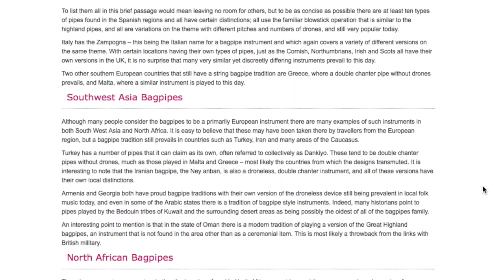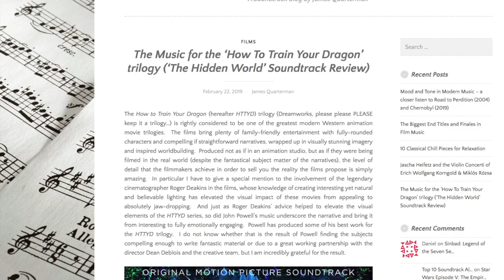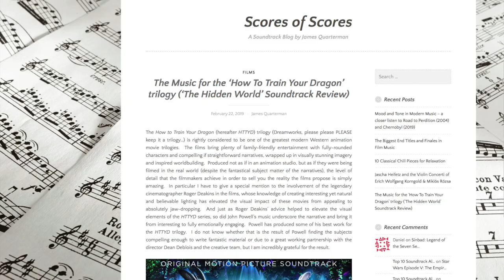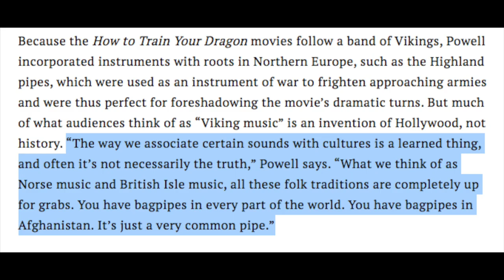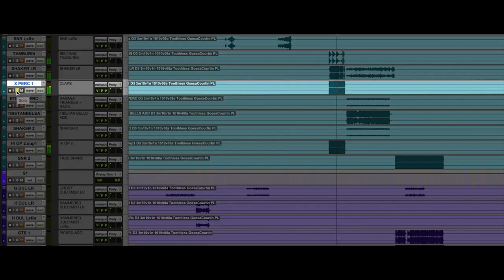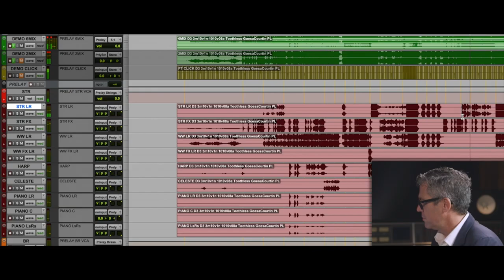How John Powell Uses Bagpipes in The HTTYD Soundtracks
Here is a comprehensive score analysis explaining how composer John Powell uses bagpipes in the HTTYD soundtracks and franchise, including both highland pipes and uilleann pipes.

A lot of people have wondered about composer John Powell’s extensive use of bagpipes in the HTTYD soundtracks, especially since the series is about Vikings and dragons and the setting predates the Highland and uilleann pipes used for the score. Since I already had the answers and I’ve started this series of videos I figured I might as well make a video out of it.

Powell on pipes, TrailerAddict (Starting at 2:00, How do I get this in the video?)

Time, John Powell Interview: “... bagpipes in every part of the world.”